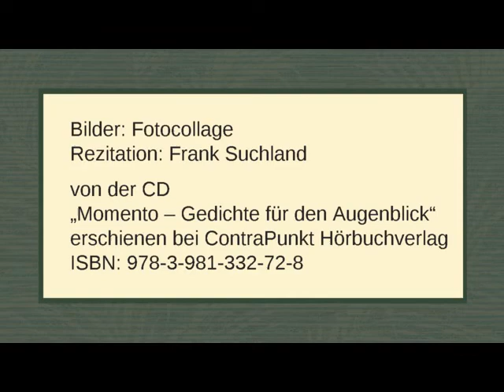Heinz Kahlau „Sommerlied“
Rezitation: Frank Suchland
von der CD
„Momento – Gedichte für den Augenblick“
erschienen bei ContraPunkt Hörbuchverlag
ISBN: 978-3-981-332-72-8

Text:

Durch deine Haare seh ich Himmel scheinen.
Auf deiner Haut liegt Sonne, und der See
hat zwischen deinen braunen Armen Wellen,
und rings um deinen nackten Fuß ist Klee.

Dort wo du hinschaust, geht ein Wind vorüber,
die Bäume über dir sind von ihm voll.
In deinen Händen riecht die Luft nach Ernte,
als ob die Zeit der Reife kommen soll.

Ich seh dich an und seh durch dich den Sommer.
Ich bin der Gast in dieser Sommerruh.
Ich möchte so noch gerne etwas bleiben.
Der Sommer meint es gut mit mir. Wie du.

Bilder: Fotocollage